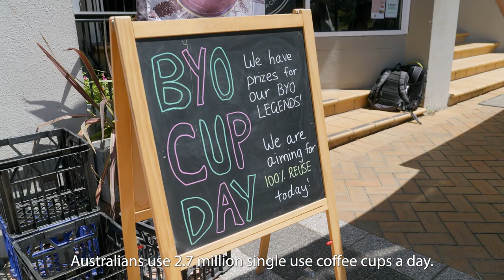BYO Cup Day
One cafe on board, so many more to come!

With the help of reusable cups, as well as their mug library, Morning Glory Cafe Coogee went an entire day without using a single-use coffee cup.

Thanks again to Minister for the Environment Penny Sharpe and Boomerang Alliance for kickstarting such a wonderful project.

The @reusablecafeproject is supporting cafes across NSW to help them reduce single-use containers. Find out more here plasticfreeplaces.org

And if you would like to Have Your Say on problematic single-use plastics in NSW, please click here before it's too late